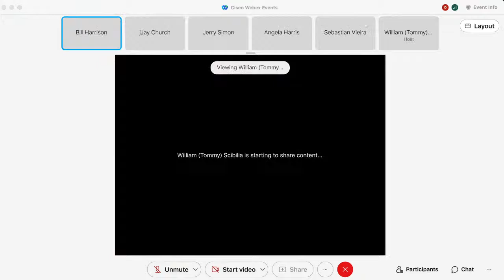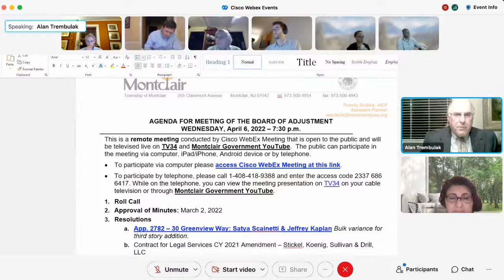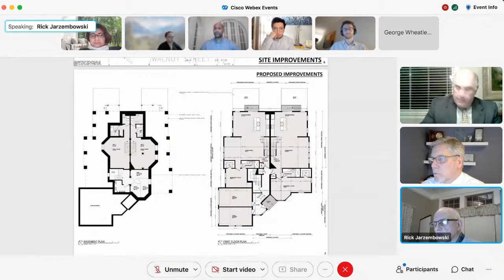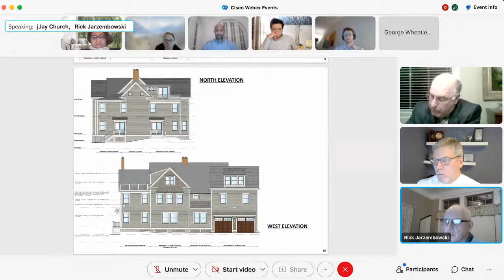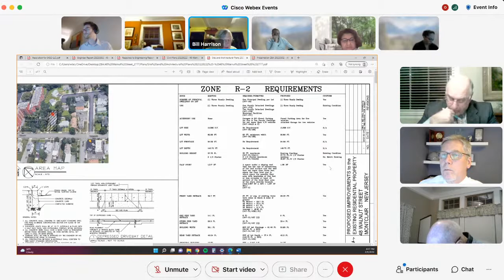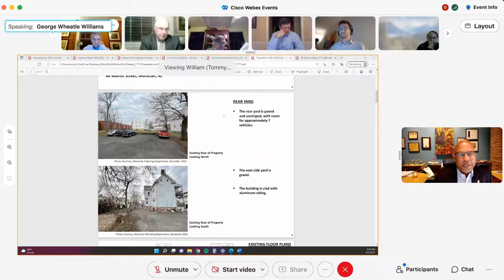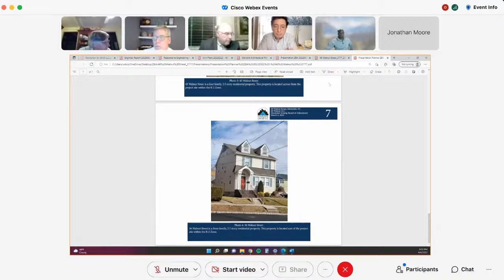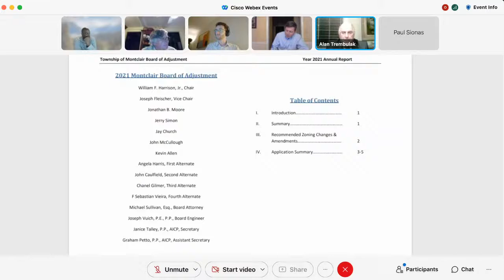Montclair Zoning Board Meeting - April 6, 2022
0:00 Standby
0:51 Opening of Meeting
2:31 Approval of Minutes: March 2, 2022
3:23 Resolution : App. 2782 – 30 Greenview Way: Satya Scainetti & Jeffrey Kaplan Bulk variance for third story addition.
4:42 Resolution : Contract for Legal Services CY 2021 Amendment – Stickel, Koenig, Sullivan & Drill, LLC
5:20 App. 2777 – 48 Walnut Street: 48 Walnut Street, LLC (Block 4308, Lot 8) Use and bulk variances for additions to a three family home. Testimony of Alev Erdi (Owner)
20:18 App. 2777 – 48 Walnut Street: 48 Walnut Street, LLC (Block 4308, Lot 8) Testimony of Paul Sionas & Rich Jarzembowski (Architects)
1:25:13 App. 2777 – 48 Walnut Street: 48 Walnut Street, LLC (Block 4308, Lot 8) Testimony of George Weedle-Williams (Planner)
1:54:32 Consideration of 2020 & 2021 Annual Reports
2:00:20 48 Walnut Street: 48 Walnut Street, LLC (Block 4308, Lot 8) Summation , Board Deliberations & Vote
2:17:25 Discussion : Return to In-Person Meetings
2:27:20 Adjournment